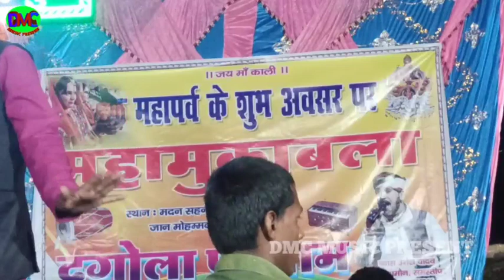भाग 2 चक्रव्यूह की लड़ाई व्यास उमेश यादव और व्यास वीरेंद्र यादव का सुपरहिट दुगोला मुकाबला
चक्रव्यूह की लड़ाई व्यास उमेश यादव और व्यास वीरेंद्र यादव का सुपरहिट दुगोला मुकाबला

चक्रव्यूह की लड़ाई व्यास उमेश यादव और व्यास वीरेंद्र यादव का सुपरहिट दुगोला मुकाबला भाग 2